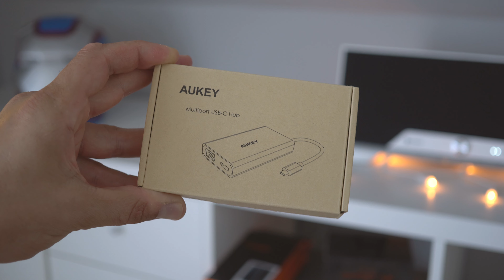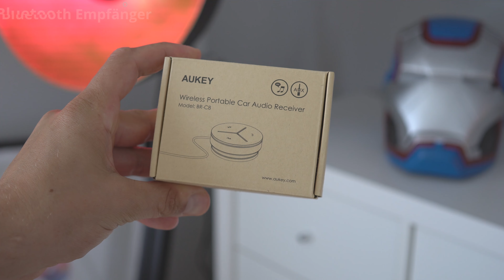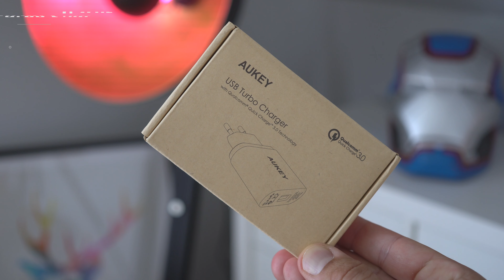Top 5 Technik-Gadgets Juli 2017 | Aukey-Spezial | unter 50 Euro (+GIVEAWAY)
Top 5 Technik-Gadgets Juli 2017 - in diesem Video seht ihr eine Aukey-Spezial Ausgabe bei der ich euch 5 Produkte zeige und im Anschluss verlose.

✔ Produkte bei Amazon*
► Aukey Bluetooh Empfänger
► Aukey USB-C Hub
► Aukey Turbo Charger
► Aukey Powerbank 20000mAh